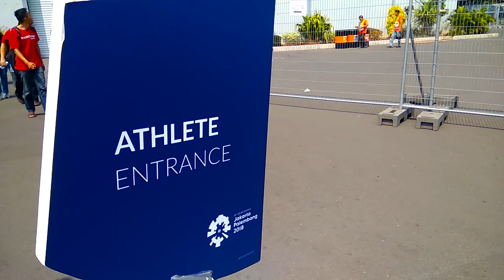Asian Game 2018 | Syed Asif Ali Shah Hazara Boxing match | Vlog 09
International Player Syed Asif Ali Shah Hazara
Pakistan Boxing Match